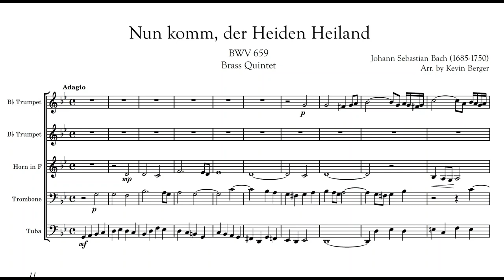Bach - Nun komm, der Heiden Heiland BWV 659 - Sheet Music for Brass Quintet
Nun komm, der Heiden Heiland, BWV 659 by Johann Sebastian Bach.

Arranged for brass quintet or ensemble.